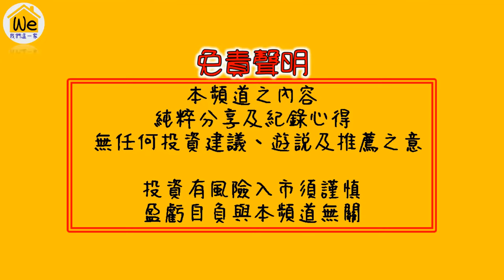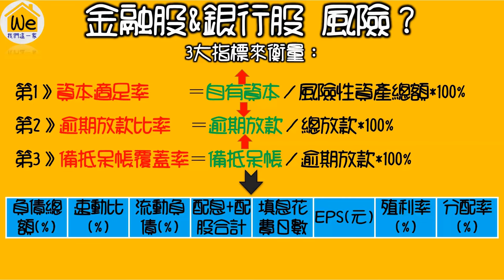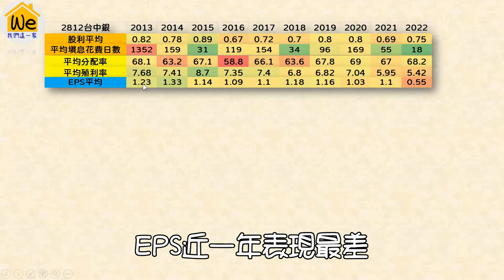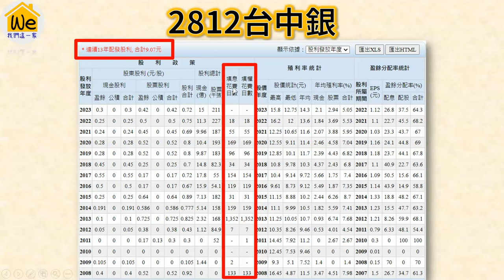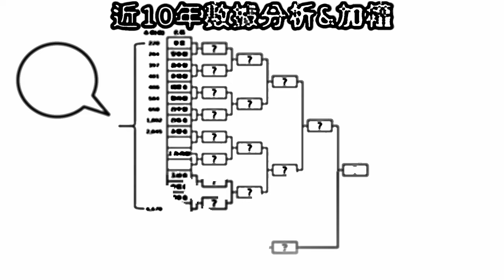【2812台中銀】每月月退加薪5000元！專注一件事低薪翻身不用三年！打造被動收入！｜我們這一家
⚠️本頻道之內容，
純屬分享及紀錄心得，
無投資建議、遊說及推薦之意，
無保證本金之安全，
無保證獲利之擔保，
所產生的投資損益，
投資人自負盈虧，
金控股與銀行股之間
存股誰更好?
運用「雪球理論」
讓複利變大
並進行PK對決吧!

趁這次機會來進行解析解說，
也讓投資人知道，

經過看過這次影片後…
大家進一步認識了解!
至於怎麼樣的生活最好!
也讓大家好好想想?

如何簡單生活才最適合自己呢?
🔰本頻道【簡介】
🔔想財富自由，完成生活清單：
💰人生、存股、退休😊及生活分享👒社交娛樂。
🌟理財投資均有風險，請自行謹慎評估，此單純心得分享。
更多影片內容
▬▬▬▬▬月月配息▬▬▬▬▬
ETF00936月配息！存股特性：ESG、高息、中小型股！台新臺灣永續高息中小型【完整版－CC字幕】｜我們這一家
ETF00929月月配息！存股高息7.5％！剔除景氣循環股＆高波動！100％科技類股！復華台灣科技優息！打造月月現金

ETF00878改月配息即將來臨？00929退休月配2萬！存股只要2個要件就能達標！【完整版－CC字幕】｜我們這一家
00772B對決00773B！月月配領息債券ETF！現金殖利率是否填息？成分股持投優？買貴看折溢價？【完整版－中信高

月月領配息 巴菲特滾雪球 存股複利 季配ETF 00712、00714、00717、00771、00891、00894、00896、00903、00904

市值前三大債券ETF！組合月月領配息！不懼下市&市場波動【00724B、00761B、00746B、00679B、00756B、00760B、

組合ETF季配息存股術！打造退休月月領息！ETF00900、00878、00915、00713、00894、00896、00905、00912、

退休月月配息都有錢！存ETF季配息打造月月領息 00904、00905、00912、00878、00894、00900、00896、00903、

月月領配息 存股複利 債券ETF【00726B、00724B、00723B、00760B、00845B、00754B、00756B、00777B、00778B、

▬▬▬高CP－存股PK▬▬▬
3檔「高股息ETF」 00900、00878、0056  存股族&小資族輕鬆入手銅板價 高殖利率被動收入現金流｜我們這一家
8檔高股息ETF 存股報酬評比大解析 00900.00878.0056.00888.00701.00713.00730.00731 到底賺還是賠?【完整版】

通膨、升息、俄烏戰爭! 金融股分析【富邦金、國泰金、玉山金、兆豐金、台新金、中信金、永豐金、華南金、元大

金、國票金、第一金、日盛金、合庫金】金控存股配息 大數據結果分析 誰CP值更高｜我們這一家
通膨、升息、俄烏戰爭! 金融股分析 銀行存股配息大PK【彰銀、京城銀、台中銀、華票、臺企銀、高雄銀、聯邦銀

、遠東銀、安泰銀、上海商銀】大數據結果分析 推薦誰CP值更高報酬率多｜我們這一家
風險係數BETA值！退休ETF季配息！低波動存股術！總對決PK00904、00905、00912、00878、00894、00900、00896、

跌破發行價是否能配息？解析季配息ETF00904、00905、00912、00878、00894、00900、00896、00903、00915、

▬▬▬人生－生活分享▬▬▬
退休金要抗通膨 準備多少才夠? ETF定期定額的三大好處 小心ETF下市【EP01】｜我們這一家
勞保年金能飛嗎? 退休公式大公開! ETF翻倍計畫月領2萬以上【EP02】｜我們這一家
一生能賺多少錢! 保險及貸款夠用嗎? 如何將「100萬」滾出10倍賺錢術! 買房子養小孩OK嗎?【完整版 EP03】｜我

買房VS租房！完整解析優缺點？透過「房價所得比」、「貸款負擔率」及「租金房貸比」計算合理性！這輩子選哪一

刮刮樂13款中獎率大解析 與彩券大比拚【威力彩、大樂透、今彩539】那一款最賺還是賠｜我們這一家

▬▬▬▬▬金融股PK▬▬▬▬▬
【金融股分析－華南金、第一金】殖利率、便宜價、合理價分別是多少？哪一個最適合存股配息？金控股＆銀行股進

【金融股分析－臺企銀、彰銀】殖利率、便宜價、合理價分別是多少？哪一個最適合存股配息？金控股＆銀行股進行

【金融股分析－永豐金、開發金】殖利率、便宜價、合理價分別是多少？哪一個最適合存股配息？金控股＆銀行股進

【金融股分析－台中銀、台新金】殖利率、便宜價、合理價分別是多少？哪一個最適合存股配息？金控股＆銀行股進

【金融股分析－國泰金、富邦金】殖利率、便宜價、合理價分別是多少？哪一個最適合存股配息？金控股＆銀行股進

【金融股分析－玉山金、中信金】殖利率、便宜價、合理價分別是多少？哪一個最適合存股配息？金控股＆銀行股進